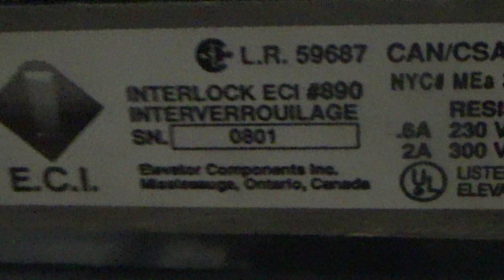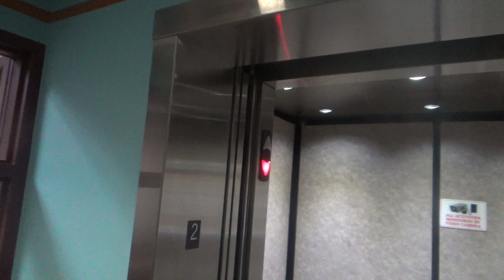2001 Schindler 330A Hydraulic Elevator @ Elmwood Park Public Library - Elmwood Park, IL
(Recorded November 2nd, 2021) Just your basic run out of the mill older Schindler 330A from the early 2000s with the chimes upgraded to the standard high pitch, I do like the motor though